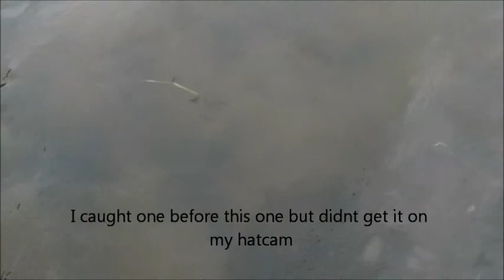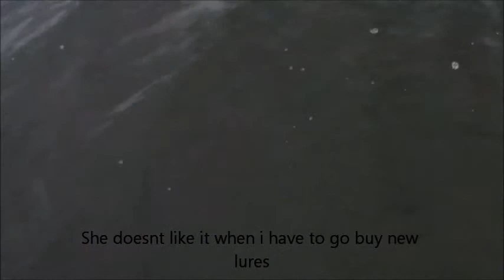MN bass open May 26th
We went fishing for bass open even though it thunder stormed, but i never give up and we caught alot of decent bass.